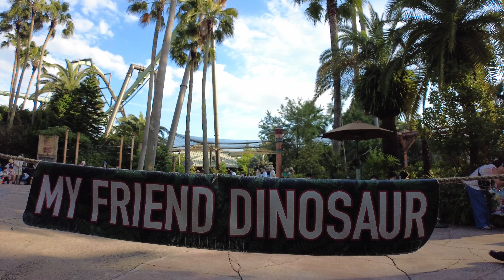USJ in the evening is very beautiful.【4K】夕方のUSJはとても美しかったです。(1/2)｜USJ walking tour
こんにちは、EKIMAE Walk Channel です。（Japanese channel）
今回は、USJ（ Universal Studios Japan [ユニバーサルスタジオジャパン] ）に来ています。USJ内を歩く「Universal Studios Japan Walking」です。
今日は、夕方のUSJを散歩しました。日が傾く夕方は美しく幻想的でした。

その時々の風景や、音を記録します。

Hello, this is EKIMAE Walk Channel. (Japanese channel)
This time, I'm at USJ (Universal Studios Japan). It is "Universal Studios Japan Walking" walking in USJ.
Today, I took a walk in USJ in the evening. The sunset was beautiful and magical.

If you have a place you would like to see near the place introduced this time, please request it.

Record the scenery and sounds of each time.